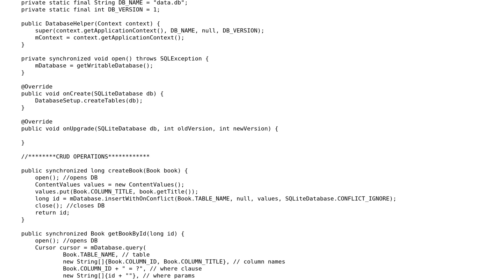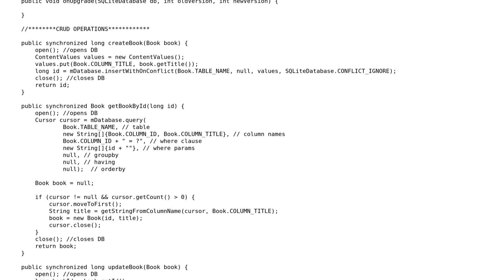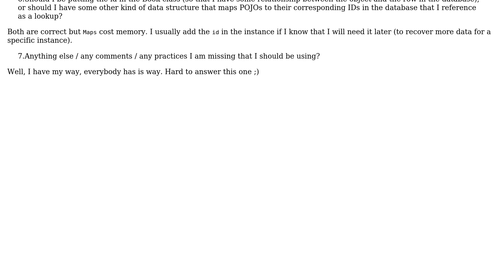SQLite database for books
With thanks & praise to God, and with thanks to the many people who have made this project possible! | Content (except music & images) licensed under CC BY-SA | Music | Images & others | With thanks to user The 29th Saltshaker user AxelH user 200_success and the Stack Exchange Network Trademarks are property of their respective owners. You are responsible for your own actions.